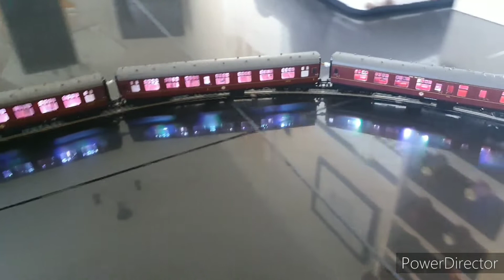Hornby Harry Potter Hogwarts Express, DCC, Super Detail